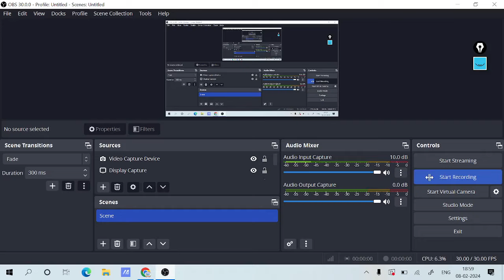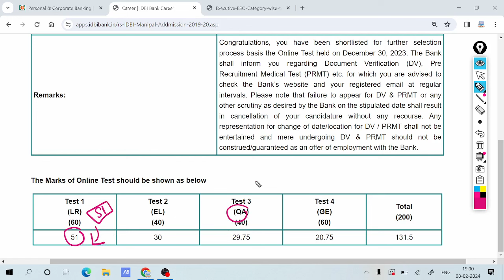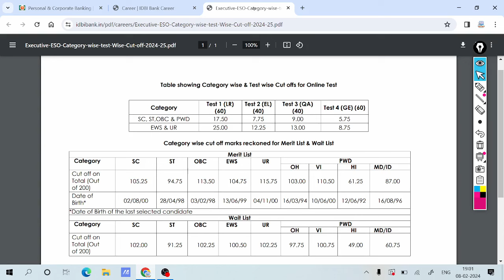My IDBI Executive Final Result 2023-24❤️❤️ || Final Selection In IDBI Executive Exam 2023😍😍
Exaamguru